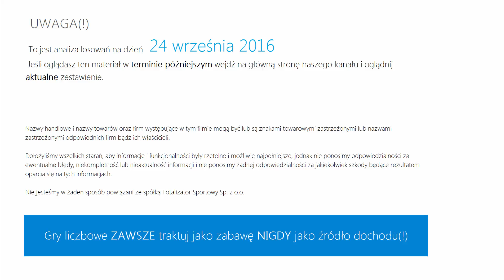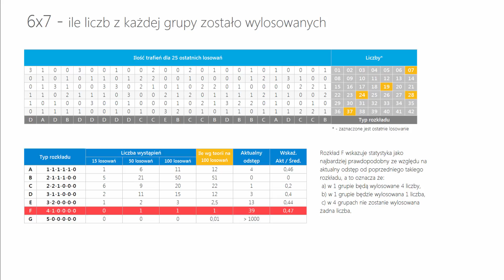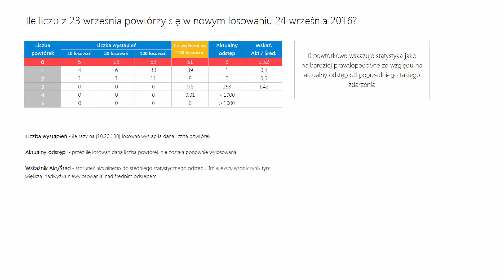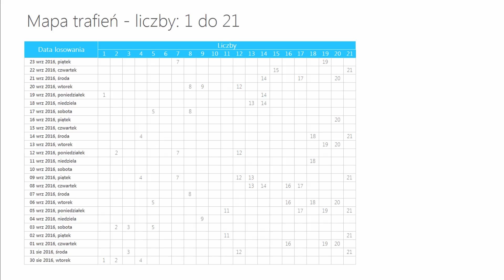Mini Lotto - statystyka oraz typowanie na DZISIAJ, 24 września - SOBOTA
Analiza losowań oraz typowanie liczb na dzisiejsze losowanie o godzinie 21:40.